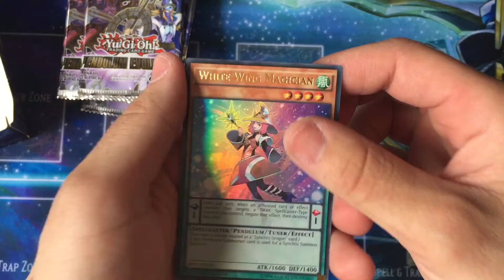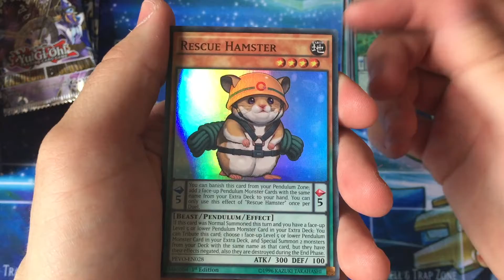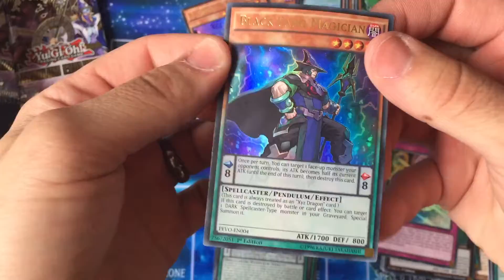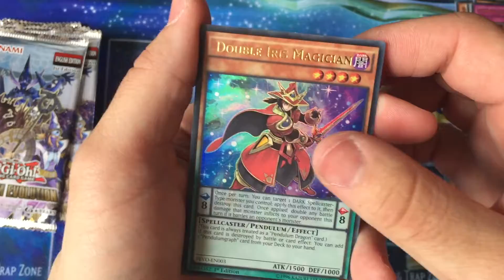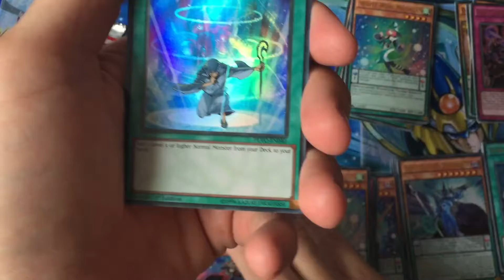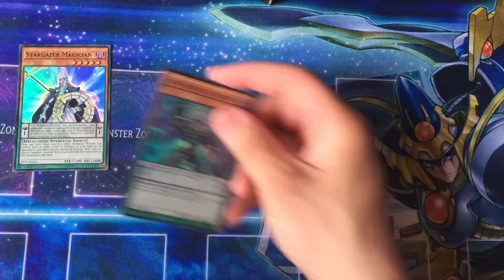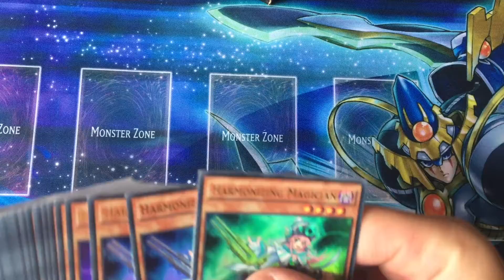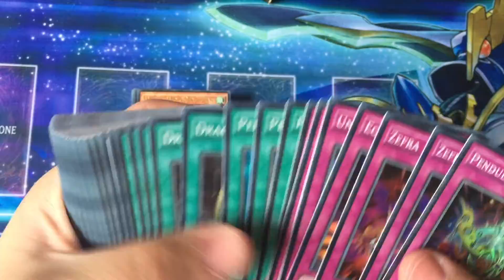Pendulum Evolution Booster Box Opening